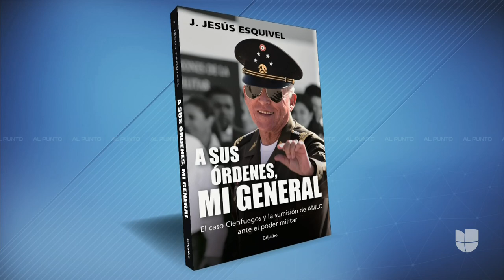20 años o cadena perpetua: ¿qué le espera a Genaro García Luna?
Tras haber sido declarado culpable en una corte de Nueva York, el exfuncionario mexicano Genaro García Luna se enfrenta a una condena máxima de cadena perpetua. Sin embargo, como explica el periodista mexicano Jesús Esquivel, García Luna podría evitar pasar el resto de su vida en una prisión siempre y cuando "esté dispuesto a traicionar a quienes fueron sus jefes".